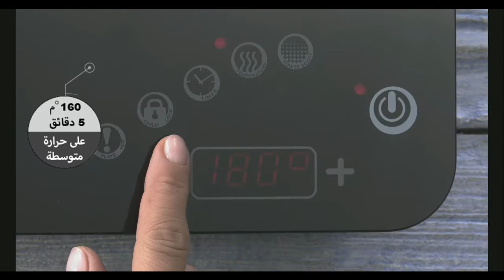Zepter Jordan : Veal Rib Chops وصفة قطع ضلعة لحم العجل / سبتر- الأردن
وصفة قطع ضلعة لحم العجل :
لحم الضلع لونه وردي وطعمه لذيذ.. أقدم لكم وصفة سهلة ولذيذة جدا يمكنك تحضيرها في أي مناسبة.
سنستخدم فيها المبدأ الفرنسي لطهي الطعام sous-vide ( تطهو بمائها ودهنها على بخارها على حرارة ثابتة ) .
المقادير تكفي لـ 4 أشخاص :
- 1 كيلوغرام من قطع لحم الضلع
- 1 ملعقة طعام كبيرة ماسترد
- 1 ملعقة طعام عسل
- أعشاب طبيعية طازجة – البقدونس، الريحان، الزعتر ، وأكليل الجبل
- زيت زيتون بكر ممتاز
- بهارات مشكلة من 5 انواع – قرفة ، بذور اليانسون، بذور الشومر، حب الفلفل الأسود ( او فلفل سيشوان )
- خل أحمر
- قرنفل ( مطحون بخلاط الطعام مكسي MixSy من سبتر )

طريقة الإعداد :
قم بطحن كافة البهارات الجافة للحصول على بهارات مكونة من 5 انواع بمساعدة خلاط الطعام مكسي MixSy من سبتر
- قم بتحضير صلصة البيستو أيضا من خلط جميع الأعشاب الطبيعية معا وإضافة زيت الزيتون البكر.
- قم بتتبيل اللحم بشكل كافي على كلا الجهتين بإستخدام البهارات المشكلة من 5 الأنواع.
- قم بوضع اللحم في الشواية البيضاوية (Z-V3025Z) باردة وبدون إضافة أي زيت. وبالطبع قبل ان تبدأ بالطهي قم بوضع الغطاء على الشواية حتى تبدأ تطبيق طريقة الطهي الفرنسية sous-vide.

ضعها على الطباخ الحثي على درجة حرارة متوسطه 160 درجة مئوية لمدة 5 دقائق. وبعد 5 دقائق، قم بقلب اللحم ، ووضع الغطاء فورا وخفض درجة الحرارة إلى 90 درجة مئوية لمدة 45 دقيقة. سيطهى اللحم ببطء على درجة الحرارة المنخفضة ، وستساعد الآنية على إستخدام كافة السوائل والدهون الموجودة باللحم لتطهى بشكل متساوي. الغطاء سيساعد الآنية على تطبيق مفعول الطريقة الفرنسية sous-vide بالطهي .
قم بإغلاق الطباخ الحثي وضع الآنية جانبا لبضع دقائق حتى يرتاح اللحم داخل الشواية.
قم بإزالة الغطاء ووضع اللحم على لوح التقطيع ، وقم بدهنه بصلصة الماسترد والعسل، وأخيرا بصلصة البسيتو.
قم بتقديمه على لوح التقطيع مع الخضراوات المحضرة على طريقة سبتر الفرنسية sous-vide للجميع للمشاركة بها.

نصائح من الشيف :
أقتراحي أيضا بتحضير سلطة البطاطا و سلطة الجرجير مع الرمان والمكسرات ( سنزودكم بوصفتها لاحقا في المرات القادمة ).

أواني الطهي الفنية الرائعة التي تتميز بها أواني سبتر والمصنوعة من معدن الستانلس ستيل L316 ، والتكنولوجيا المتقدمة والتصميم المميز ، تمكنك من الطهي بدون ماء والقلي بدون زيت ، وبالتالي الطعام يصبح أكثر صحي وذو مذاق ألذ ، ويحافظ على أليافه ، نكهته ، وقيمته الغذائية ، وقيمه البيولوجية ( فيتامينات ، املاح ، بروتينات ، والعناصر الكلية والجزئية ) ، مع سعرات حرارية قليلة وبدون مكملات غذائية خطرة.
الطهي بإستخدام أواني سبتر الفنية التي تركب فوق بعضها البعض يوفر الطعام ، الطاقة ، الوقت والمال، والأهم من ذلك يحمي صحتك.

وصحتين وعافية.